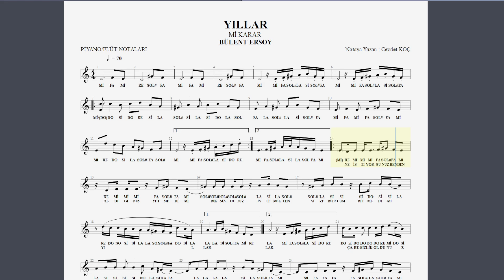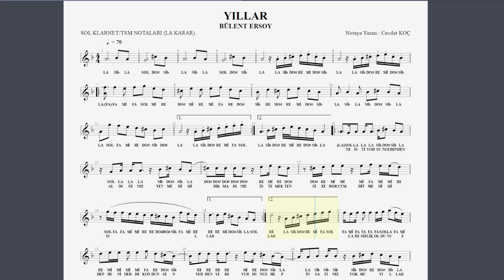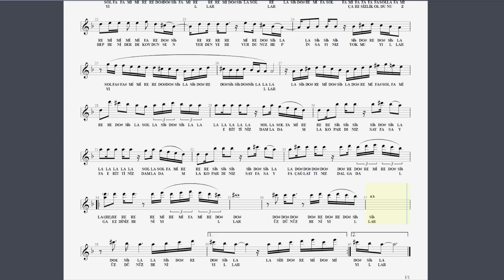YILLAR BÜLENT ERSOY NOTA